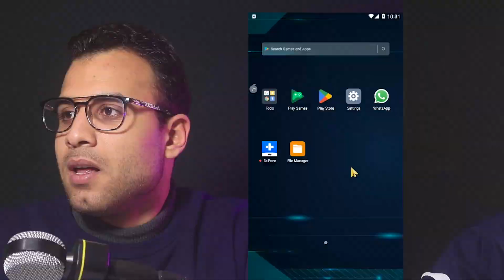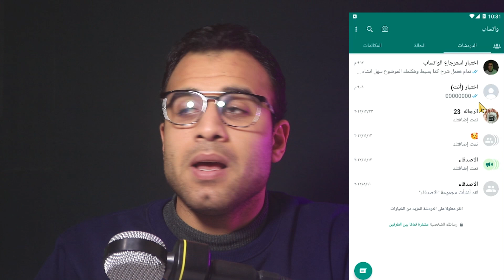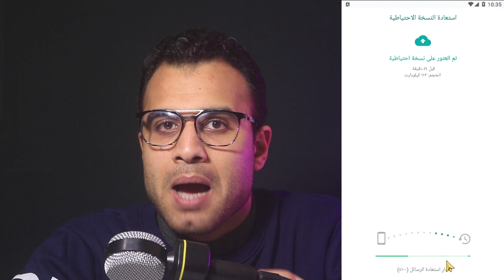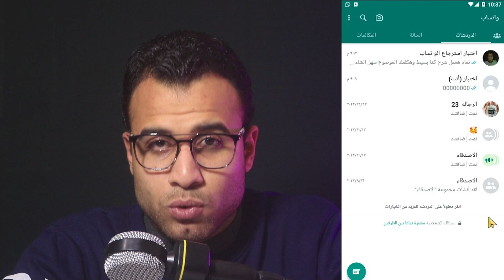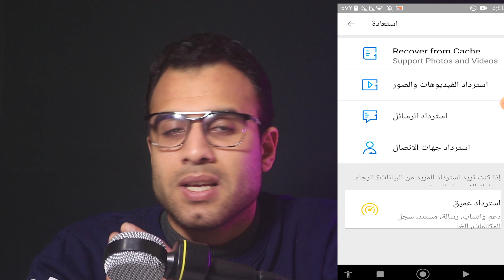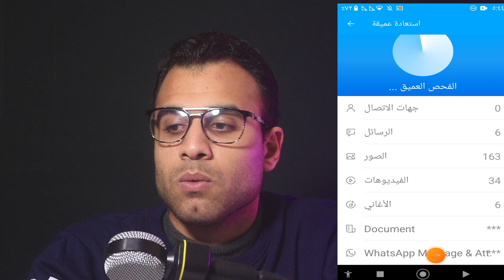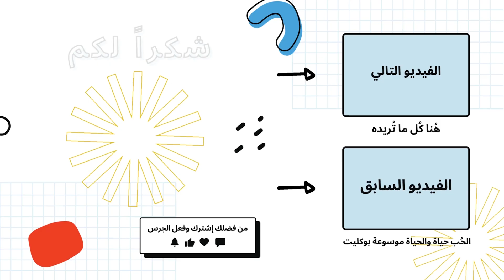استرجاع رسائل الواتساب المحذوفة لو مر عليها 10 سنوات (الطرق فعالة) 2023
استرجاع رسائل الواتساب المحذوفة لو مر عليها 10 سنوات (الطرق فعالة) 2023، شكرًا لمشاهدة مقطع الفيديو الخاص بنا عن  حذف رسائل الواتساب

رابط طريقة استرجاع المحادثات والصور المحذوفة من الواتس اب في ثواني بدون برامج  ↓

المواعيد
0:00 مقدمة
0:51 استرجاع رسائل الواتساب المحذوفة
2:17 استرجاع رسائل الواتساب المحذوفة من الهاتف
2:53 النسخ الاحتياطي للواتس اب من google drive
3:54 استرجاع رسائل الواتساب المحذوفة بدون نسخة احتياطية
4:34 تطبيق استرجاع رسائل الواتس اب بعد حذفها
5:54 استرجاع رسائل الواتساب المحذوفة من المرسل

حول قناتنا
قناتنا حول موسوعة بوكليت. نحن نغطي الكثير من الأشياء الرائعة مثل التقنيات و الصحة و الربح من الإنترنت
تحقق من قناتنا هنا:

استرجاع الرسائل المحذوفه من الواتس اب,استرجاع رسائل الواتساب المحذوفة,برنامج استرجاع الرسائل المحذوفة من الواتساب,